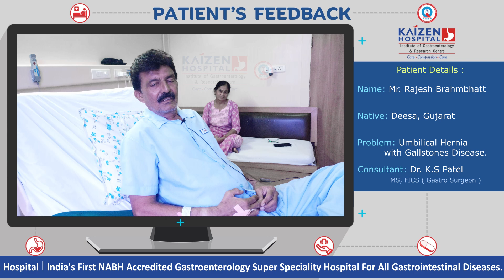Patient Feedback | Mr. Rajesh Brahmbhatt | Kaizen Hospital | Umblical Hernia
👉Thank you for trusting us with your health and sharing your valuable feedback.
👉Experience the best in healthcare at Kaizen Hospital Ahmedabad - Gujarat !
Our patients' words fuel our commitment to excellence everyday at Kaizen Hospital.
Our committed team consistently delivers exceptional services at Kaizen Hospital.
👉Kaizen Hospital Ahmedabad - India's First NABH Accredited Gastroenterology Super Speciality Hospital for All Gastrointestinal Diseases.
132 Feet Ring Road, Near Helmet Circle, Memnagar, Ahmedabad - 380052
The testimonials/feedback shared on this page are from real patients of kaizen Hospital. However, please note these individuals have explicitly granted us permission to share their experiences and opinions publicly.